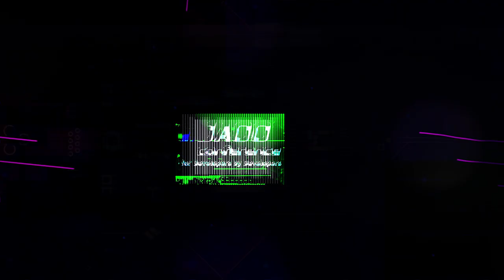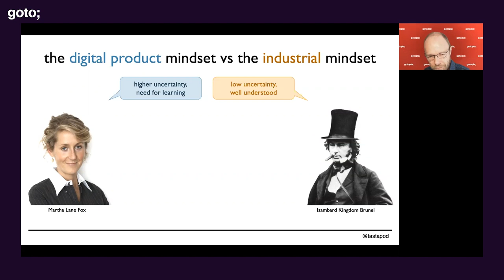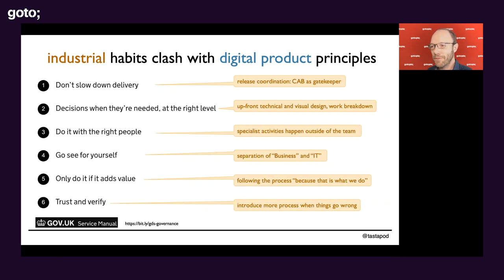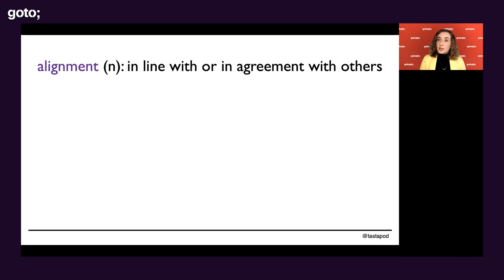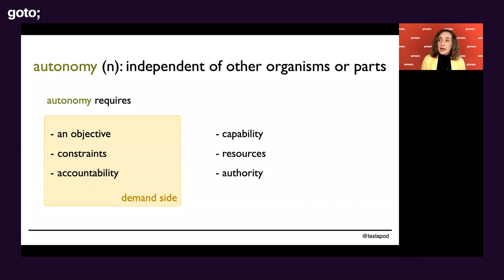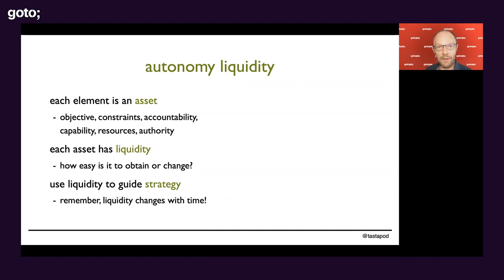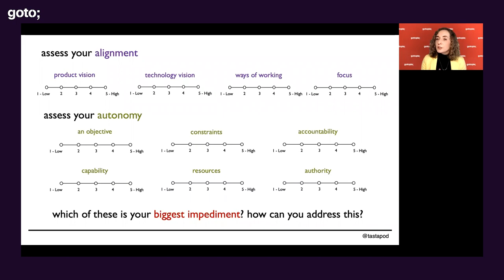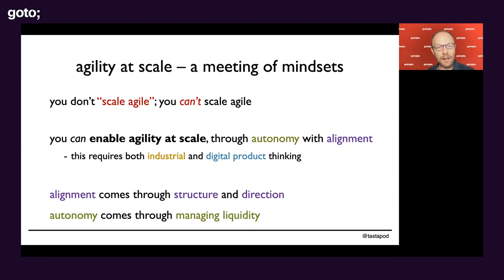Agility at Scale: A Meeting of Mindsets • Anna Urbaniak & Daniel Terhorst-North • GOTO 2021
This presentation was recorded at GOTOpia Chicago 2021.

Anna Urbaniak - Agile coach and consultant managing organizational systems, coaching and consulting for over 10 years
Daniel Terhorst-North - Originator of Behavior Driven Development (BDD) & principal at Dan North & Associates @daniel-terhorst-north

ABSTRACT
The shift from industrial thinking to digital product thinking is profound. Tools and structures designed to support one often work directly against the other. Great industrial leadership does not transfer to great digital product leadership. So we tend to think of them as being in conflict.
Agile-in-the-small - a single team with a single product - is all about digital product thinking. Agile-in-the-large is a very different thing. In this talk, Daniel and Anna show how combining industrial and digital thinking is the key to achieving autonomy with alignment, and they offer pragmatic advice and useful tools [...]

TIMECODES
00:00 Intro
02:06 Part 1: A tale of two mindsets
02:16 Digital product mindset vs. industrial mindset
06:53 Industrial habits clash with digital product principles
10:45 Agility at scale requires both mindsets
14:23 Part 2: Autonomy with alignment
14:34 Alignment
17:01 Autonomy
21:27 Autonomy liquidity
25:27 We need both autonomy and alignment
27:20 Getting started
32:46 Summary
34:50 Outro